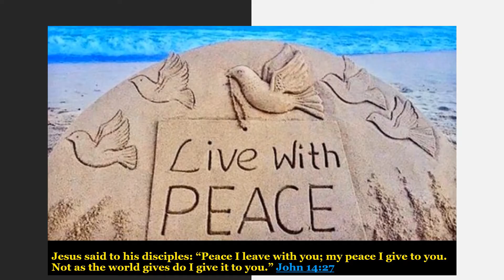NOVENA FOR PEACE IN UKRAINE - DAY 8 | ARLYN HARTLEY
No infringements of rights intended.

NOVENA FOR PEACE IN UKRAINE - DAY 8
(credit to Pray for More Novenas)
Father in Heaven, have mercy on us and on the whole world!
You sent Your Son, the Prince of Peace, for the salvation of the world. We pray that the Peace of Christ will reign in Ukraine.
Please protect and send aid to those in Ukraine and all who are at-risk.
We pray for peace - we pray for all who are working towards it and for all who are in danger from this conflict.
We pray for an end to violence and war - we pray for wisdom for all leaders who have a hand in this.
Lord God, please help those in most need of thy mercy.
Blessed Virgin Mary, Queen of Peace, pray for us!
Saint Joseph, Protector of Mary, Jesus and the Church, pray for us!
Saint Michael, Patron of Kyiv, pray for us!
Lord Jesus, Prince of Peace, may your kingdom reign in Ukraine and all the world.

Amen.

Here are some of my Vlogs:
: Prayer to the Child Jesus
: Daily Consecration to the Sacred Heart of Jesus and the Immaculate Heart of Mary
: Prayer to the Sto. Niño
: Novena to Our Mother of Perpetual Help
and a lot, lot more. ( Arlyn Hartley)